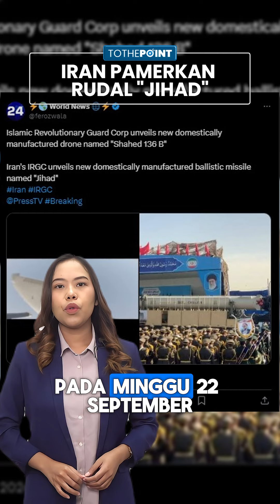RANGKUMAN Israel-Hamas: Iran Pamer Rudal Jihad saat Tim-Teng Memanas, Israel Bombardir Sekolah Gaza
TRIBUN-VIDEO.COM - Berikut ini, update perang Israel Vs Hamas serta Houthi dan Hizbullah:

- Tentara Israel Bawa Senjata Geruduk Studio Al Jazeera, Perintahkan Tutup karena Mendukung Hamas

- Iran Pamer Rudal Jihad saat Situasi Timur Tengah Memanas, Tunjukkan Kekuatan akan Bela Hizbullah?

- Balas Serangan Pager di Lebanon, Hizbullah Hancurkan Pabrik Senjata di Israel dengan Puluhan Roket

- Israel Bombardir 21 Sekolah Tempat Mengungsi Warga Gaza, Hamas Sebut Kejahatan Baru Zionis

- Pemimpin Tertinggi Iran Desak Negara-negara Islam Putus Hubungan dengan Israel untuk Bela Palestina

(Tribun-Video.com)

Program: To The Point
Host: Mei Sada Sirait
Editor Video: Rania Amalia Achsanty
Uploader: Bintang Nur Rahman